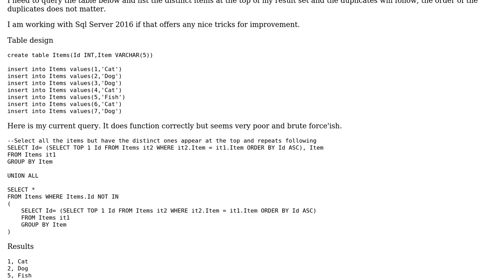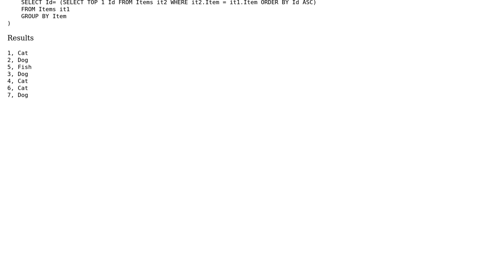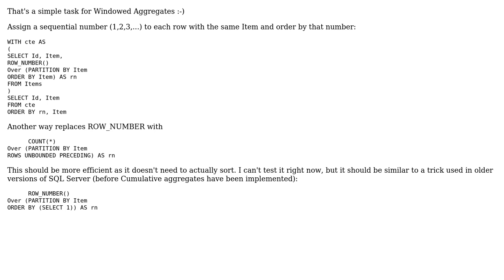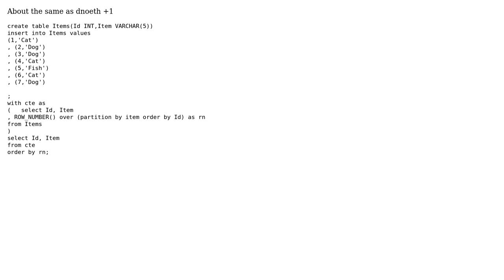Code Review: Query to get distinct items at the top of results and duplicates following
With thanks & praise to God, and with thanks to the many people who have made this project possible! | Content (except music & images) licensed under CC BY-SA | Music | Images & others | With thanks to user paparazzo user GER user dnoeth and the Stack Exchange Network Trademarks are property of their respective owners. You are responsible for your own actions.